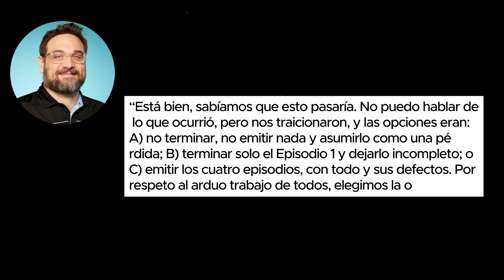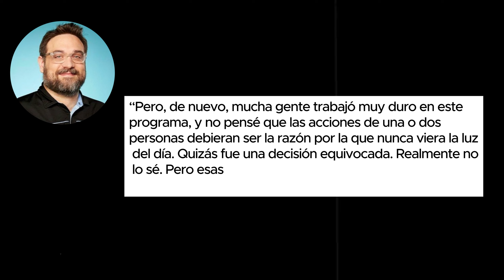UZUMAKI: UNA ESPIRAL DE FRACASOS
Uzumaki, uno de los animes más esperados y que tuvo un excelente inicio, pero con el pasar de los episodios y un cúmulo de malas decisiones que al final afectaron la obra. Esto lo convierte en uno de los animes más decepcionantes del 2024.